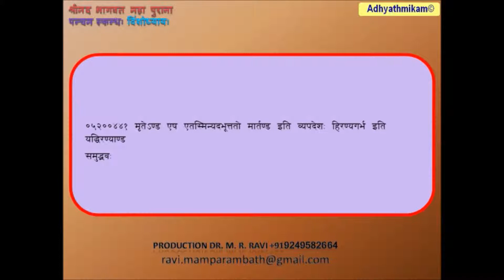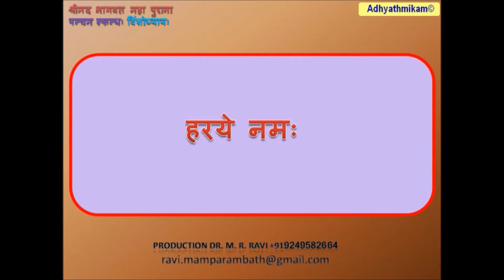Shrimad Bhagavata Purana Skanda 5 020 श्रीमद भागवत महा पुराना, पन्चम स्कन्धः